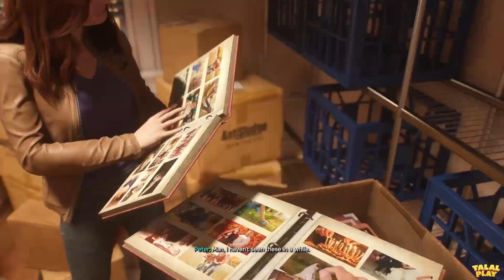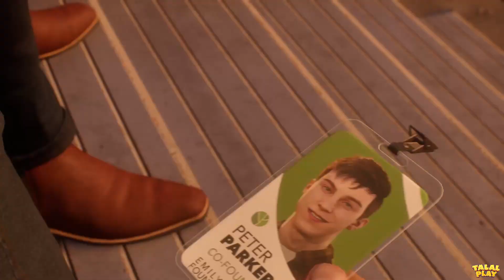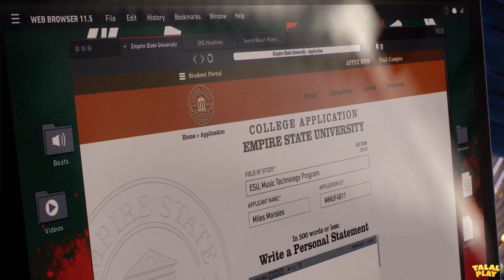تختيم سبايدر مان 2 - الحلقة 2 | Spider-Man 2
يبدأ بيتر باركر ومايلز مورالز مواجهتهم ضد العديد من الوحوش وفي الوقت نفسه، يتسلل الصياد كرافن سرًا إلى نيويورك للبحث عن خصم موازي له ليجد فينوم المخلوق الفضائي في إنتظارهز